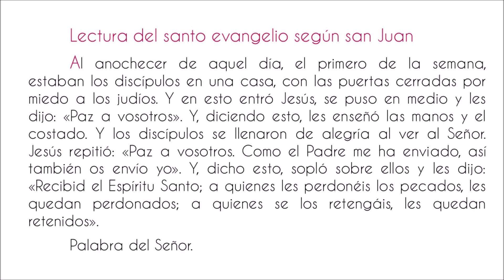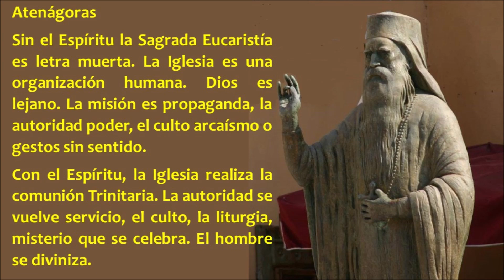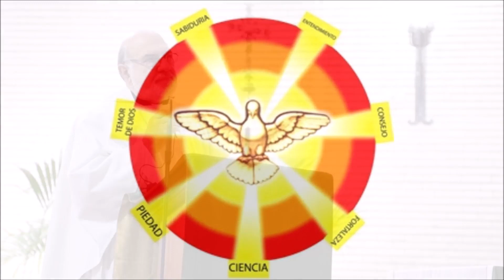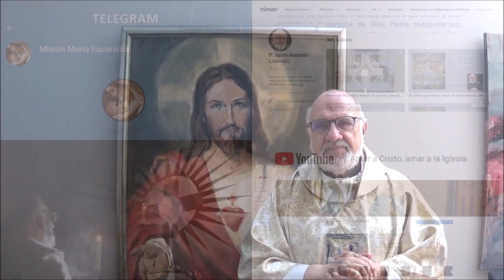Domingo de Pentecostés. P. Justo Antonio Lofeudo. (05.06.2022)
Domingo de Pentecostés
Solemnidad
Lectura del libro de los Hechos de los apóstoles
Al cumplirse el día de Pentecostés, estaban todos juntos en el mismo lugar. De repente, se produjo desde el cielo un estruendo, como de viento que soplaba fuertemente, y llenó toda la casa donde se encontraban sentados. Vieron aparecer unas lenguas, como llamaradas, que se dividían, posándose encima de cada uno de ellos. Se llenaron todos de Espíritu Santo y empezaron a hablar en otras lenguas, según el Espíritu les concedía manifestarse. Residían entonces en Jerusalén judíos devotos venidos de todos los pueblos que hay bajo el cielo. Al oírse este ruido, acudió la multitud y quedaron desconcertados, porque cada uno los oía hablar en su propia lengua. Estaban todos estupefactos y admirados, diciendo: «¿No son galileos todos esos que están hablando? Entonces, ¿cómo es que cada uno de nosotros los oímos hablar en nuestra lengua nativa? Entre nosotros hay partos, medos, elamitas y habitantes de Mesopotamia, de Judea y Capadocia, del Ponto y Asia, de Frigia y Panfilia, de Egipto y de la zona de Libia que limita con Cirene; hay ciudadanos romanos forasteros, tanto judíos como prosélitos; también hay cretenses y árabes; y cada uno los oímos hablar de las grandezas de Dios en nuestra propia lengua».
—• Salmo 103 •—
R/MEnvía tu Espíritu, Señor,
y repuebla la faz de la tierra.
Bendice, alma mía, al Señor:
¡Dios mío, qué grande eres!
Cuántas son tus obras, Señor;
la tierra está llena de tus criaturas.MR/
Les retiras el aliento, y expiran
y vuelven a ser polvo;
envías tu espíritu, y los creas,
y repueblas la faz de la tierra.MR/
Gloria a Dios para siempre,
goce el Señor con sus obras;
que le sea agradable mi poema,
y yo me alegraré con el Señor.MR/
Lectura de la primera carta del apóstol san Pablo a los Corintios
Hermanos: Nadie puede decir: «Jesús es Señor», sino por el Espíritu Santo. Y hay diversidad de carismas, pero un mismo Espíritu; hay diversidad de ministerios, pero un mismo Señor; y hay diversidad de actuaciones, pero un mismo Dios que obra todo en todos. Pero a cada cual se le otorga la manifestación del Espíritu para el bien común. Pues, lo mismo que el cuerpo es uno y tiene muchos miembros, y todos los miembros del cuerpo, a pesar de ser muchos, son un solo cuerpo, así es también Cristo. Pues todos nosotros, judíos y griegos, esclavos y libres, hemos sido bautizados en un mismo Espíritu, para formar un solo cuerpo. Y todos hemos bebido de un solo Espíritu.
Aleluya, aleluya, aleluya. Ven, Espíritu Santo, llena los corazones de tus fieles y enciende en ellos la llama de tu amor.
Al anochecer de aquel día, el primero de la semana, estaban los discípulos en una casa, con las puertas cerradas por miedo a los judíos. Y en esto entró Jesús, se puso en medio y les dijo: «Paz a vosotros». Y, diciendo esto, les enseñó las manos y el costado. Y los discípulos se llenaron de alegría al ver al Señor. Jesús repitió: «Paz a vosotros. Como el Padre me ha enviado, así también os envío yo». Y, dicho esto, sopló sobre ellos y les dijo: «Recibid el Espíritu Santo; a quienes les perdonéis los pecados, les quedan perdonados; a quienes se los retengáis, les quedan retenidos».